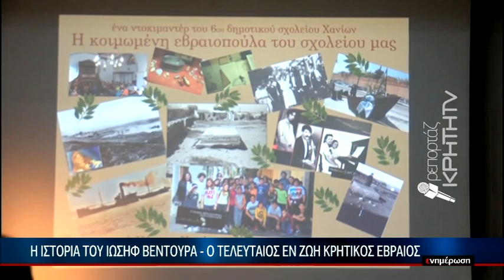Η ιστορία του Ιωσήφ Βεντούρα - ο τελευταίος εν ζωή κρητικός Εβραίος